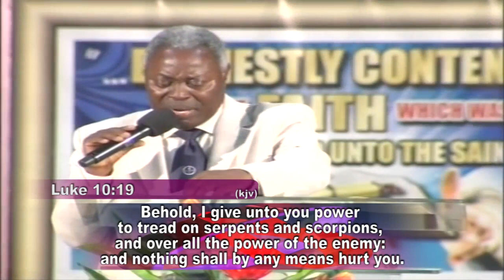BELIEVER’S AUTHORITY OVER ALL DISEASES - PAS W. F. KUMUYI